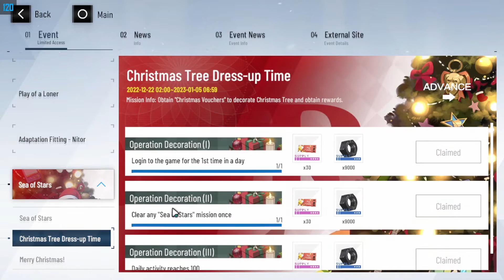Punishing Gray Raven - Event - Holy Night - Sea of Stars (5)